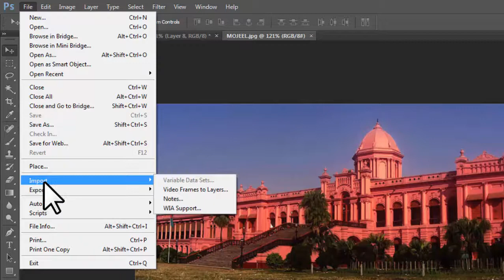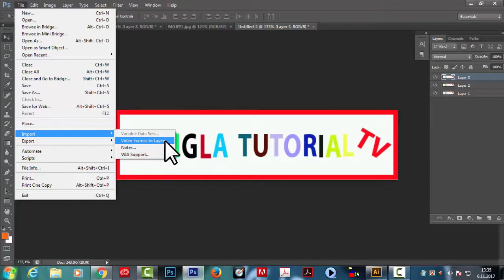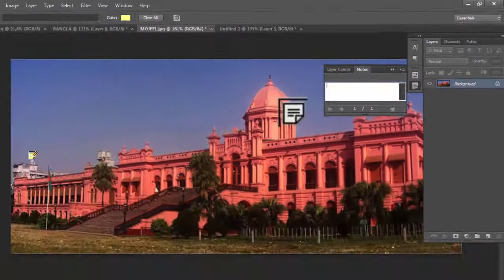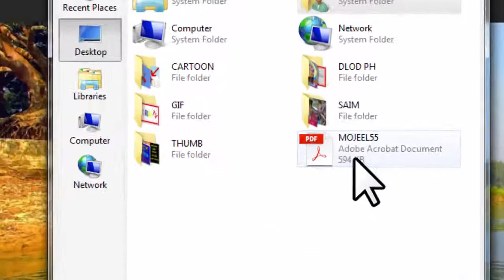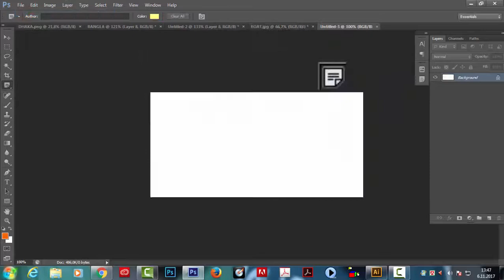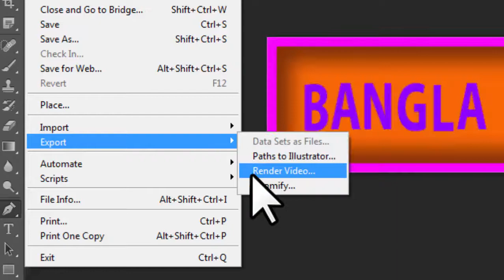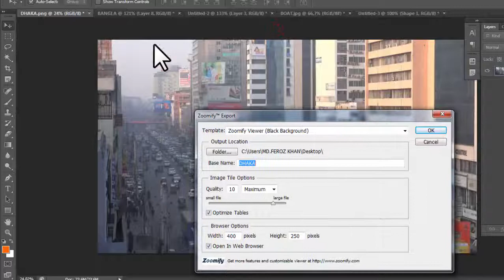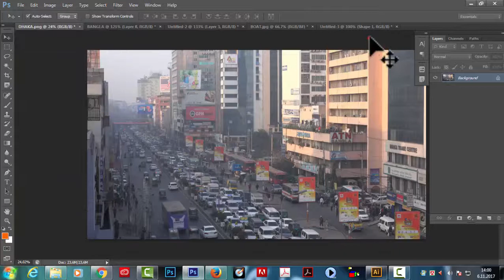Photoshop File Menu Tutorial। File Menu। Photoshop File Menu Bangla tutorial#61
What is file menu bar?
The File menu is a graphical control element formerly common to most file-handling computer programs, but more recently often replaced by a toolbar or ribbon. It often appears as the first item in the menu bar, and contains commands relating to the handling of files, such as open, save, print, etc.

What are the submenus of file menu?
Submenu. A submenu is a term used to describe a menu that is contained within another menu. For example, in most programs, a submenu is often identified by having a small arrow pointing to the right at the edge of the option.